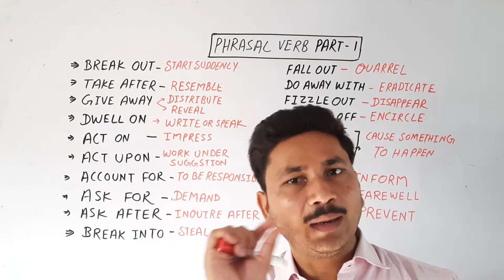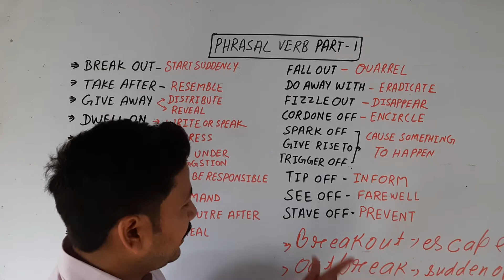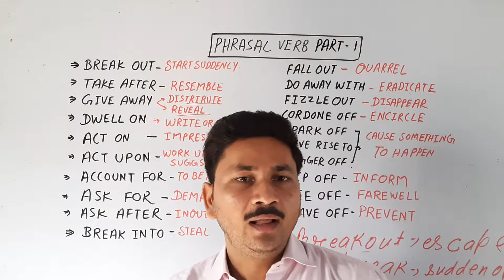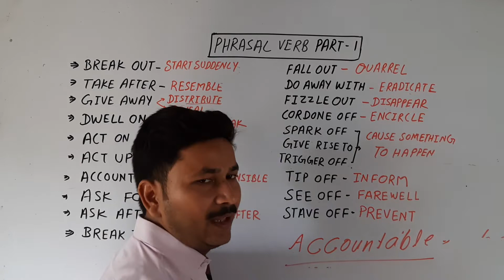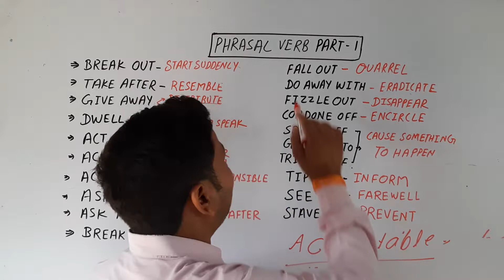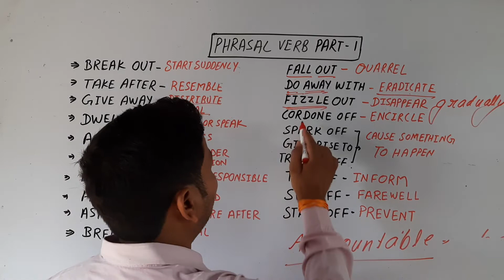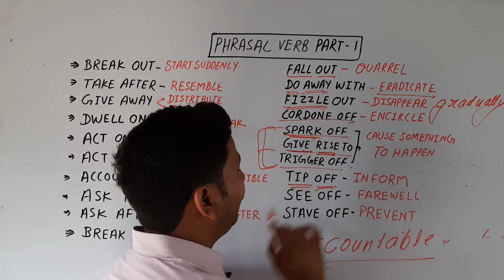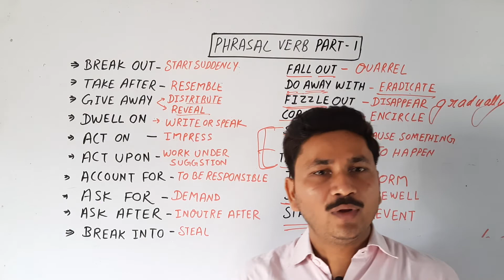Phrasal Verb -1by atul sir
The most important phrasal verbs for competitive exams